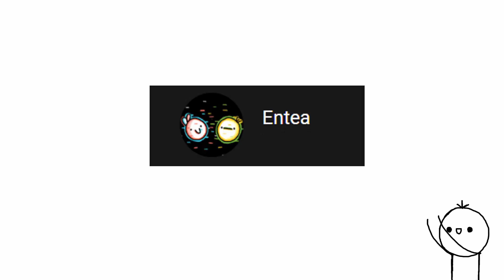Welcome to Entea